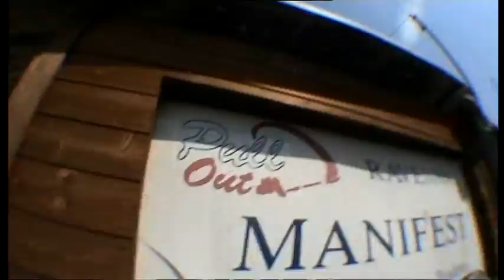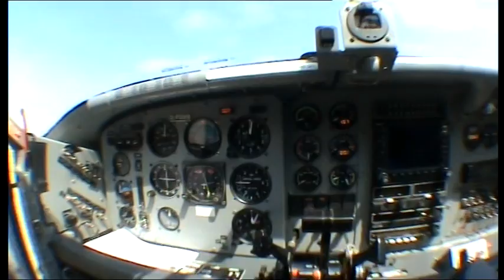LANCIO TANDEM PARACADUTE PULL OUT RAVENNA MATTIA BELLINI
il mio primo lancio tandem con paracadute!